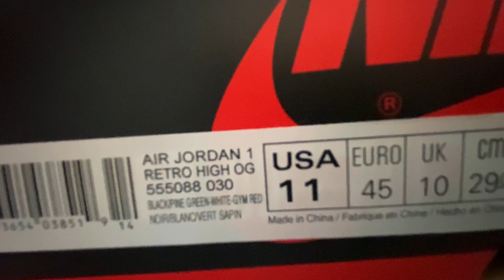Never sleep on a pair pf Jordan 1’s for retail! Week 9 in the life of a sneakerhead)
Let me know if you all lile these longer videos!